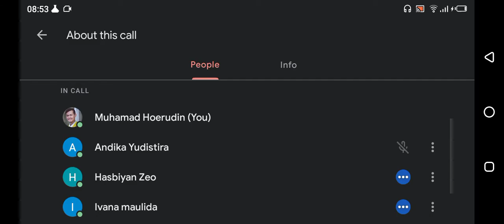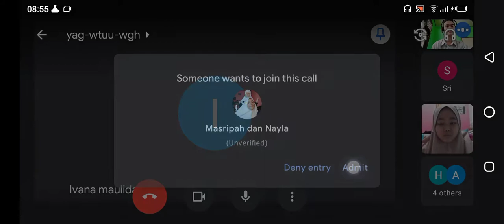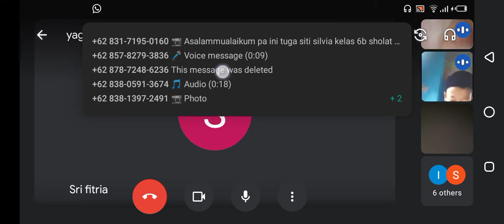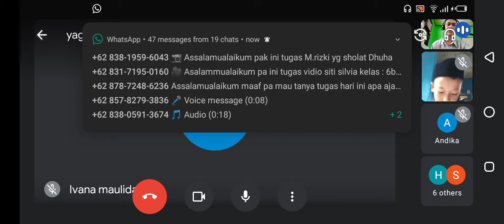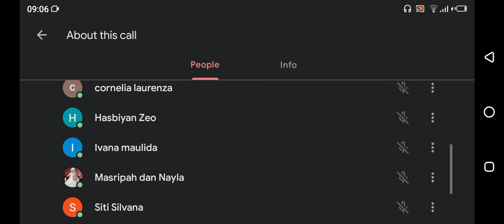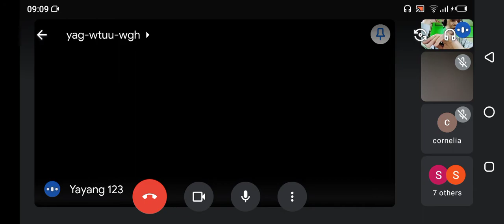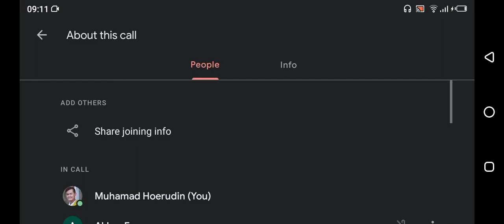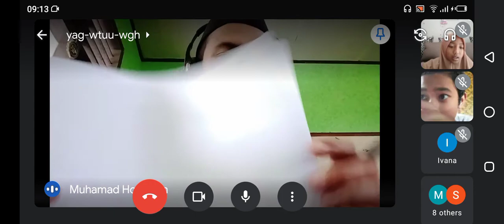#1 Sanlat Online kelas 6C SDN Rancamaya 2 Kota Bogor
Sanlat Online kelas 6C SDN Rancamaya 2 Kota Bogor Hari ke 2 Part 1